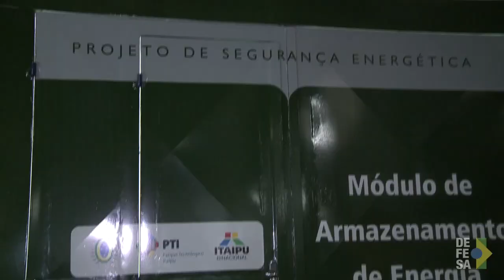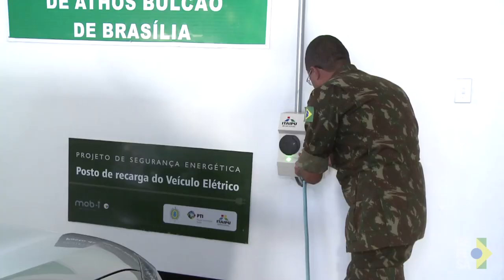TV Defesa: carro elétrico do Exército utiliza energia fotovoltaica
Brasília, 19/07/2017 – Um carro elétrico totalmente adaptado para funcionar com uma energia limpa, a fotovoltaica. Localizado em Brasília, o Quartel General do Exército construiu, a partir de um projeto realizado pela empresa Itaipu Binacional, uma estação de abastecimento para o veículo. O projeto é um dos diversos noticiados na recente publicação do Ministério da Defesa, o Livro Defesa & Meio Ambiente.